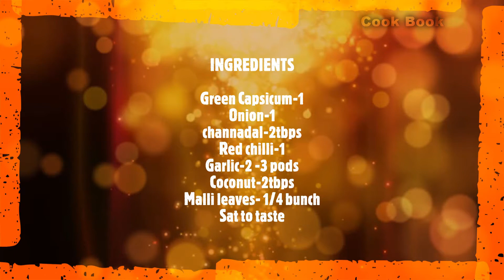Green Capsicum Chutney||Green Bell pepper Chutney for idli & Dosa